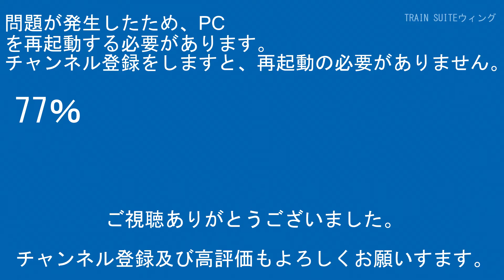5054ﾚEF66-130+ｺｷ24両+185系ｽﾄﾗｲﾌﾟ塗装10両茅ヶ崎～辻堂間【RG627】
【編集ｿﾌﾄ】
PlayMemories Home
ApowerMirror

【楽曲使用元】
【魔王魂】

00:00オープニング
00:35スタッフロール
00:45本編